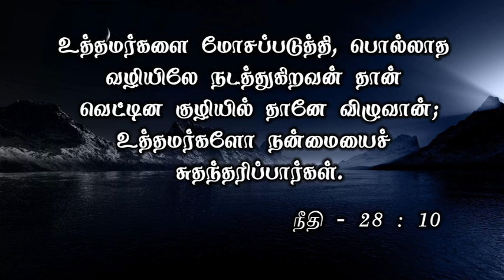Short message 140